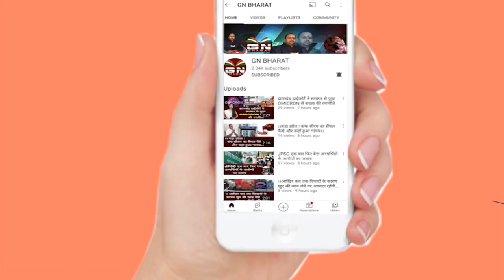Khalari || खूंटी पुलिस और एटीएस के जवान को लोगों ने बनाया बंधक